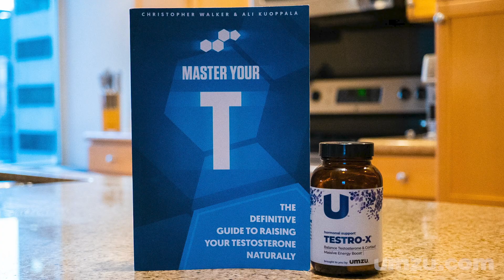Don't Eat Flaxseed! Low Testosterone and Estrogen Foods To Avoid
Download my book Master Your T for free and get a $5 off coupon for natural testosterone booster Testro X
Just like there are many foodstuﬀs which can increase testosterone levels, there are also many foods that lower testosterone in men.

In this video we’re looking at a food that can have a negative eﬀect on your androgen levels.

Without further ramblings, let’s check out this nasty food that lowers testosterone:

Flaxseed Products

Flax seed products are incredibly popular at the moment, and this is due to their high omega-3 fatty-acid content, which in itself, can be ruled as a positive benefit of flax consumption.

However, when it comes to flaxseed products, I believe that the negative eﬀects outweigh the benefits, especially if you’re a guy.

You see, flax products are incredibly dense in compounds called “lignans”. In fact, flaxseeds are known of having dietary lignan levels 800-fold over that of most other foods. (402)

Why would this be a problem?

Well, not only are the lignans highly estrogenic, (403) there’s some evidence suggesting that they reduce total and free testosterone levels, while also suppressing the enzyme 5-a reductase (404) which converts testosterone into i t s more potent form of dihydrotestosterone (DHT). Lignans work by increasing the levels of SHBG (s hormone binding globulin), which binds into free- testosterone molecules and renders them “inactive” for the direct use of the androgen receptors.

The studies on the subject point heavily towards the conclusion that flaxseed products and androgens are not exactly a match made in heaven.

Firstly, there’s a case-study of this 31-year old woman (405) who had high testosterone levels which caused her to develop a condition called hirsutism (excessive facial hair growth). In an eﬀort to control the hirsutism and drive down her high T levels, the researchers told her to eat 30g/day of flaxseeds for 4 months. The results? Serum total testosterone dropped by a whopping 70%, and free-testosterone went down by a staggering 89%.

Well, you’re probably not a woman with hirsutism, so how would
flaxseed consumption aﬀect men’s hormone levels?

Turns out there’s a study where the same dose (30g/day) was given to 40 male subjects for a month. (406) The decrease in total testosterone was not nearly as significant as in the case-study above (only a mere
~10% decrease), but still, it’s evidence pointing towards the fact that flaxseeds can have a T-suppressing eﬀect, even at such low dosages (2 tablespoons/day).

The same researchers had done a study with similar design (25 male subjects, 30g/day flaxseeds) 7 years earlier. (407) In that study, the average total testosterone levels dropped by ~15%, whereas free testosterone went down by ~20%. The diﬀerence in this previous study was that the subjects were told not to consume more than 20% of daily calories from dietary fat.

Few older in-vitro/animal studies have also shown that the lignans in flaxseed can increase SHBG count, thus resulting in lower bio- availability of testosterone for the receptors (408, 409).

So unless you’re a woman who battles with hirsutism, flax seed is a food that lowers testosterone and I wouldn’t recommend eating too much of it.